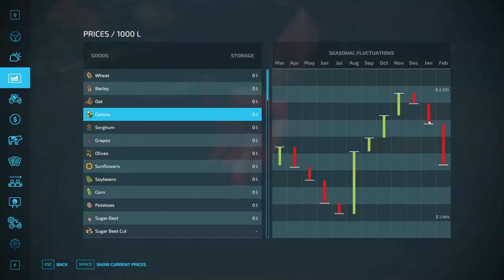MAKING BIG MONEY WITH CANOLA!! | Vintage Survival | FS 22 - Episode 6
Starting my first Vintage Survival series in the beautiful map Kolonia! We have vintage tools, tractors, and NO money! Can we make a bunch of monies with our little farm? Follow along in this Farming Simulator 22 gameplay!

Chapters:
Introduction 0:00
First Canola Harvest 2:00
Selling Canola 6:45
Preparing for Drilling 9:51
Outro 20:50